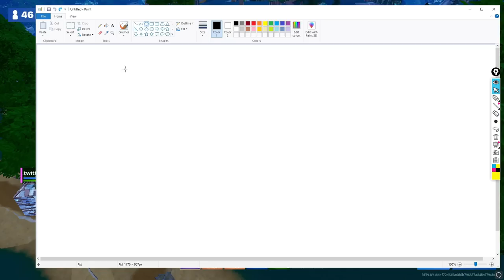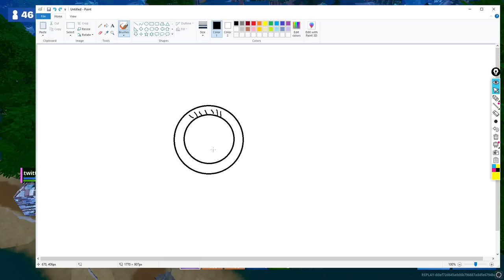1 Hour LESSON on how to make $$$ in Fortnite...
TIMESTAMPS:
[0:00] - Student VOD Review
[0:15] - Offspawn
[3:10] - Mid Game
[9:01] - MOST COMMON CASH CUP MISTAKE
[16:47] - Endgame
[24:33] - How to fix this mistake
[24:45] - Offspawn
[25:31] - Mid Game
[37:00] - Endgame
[50:17] - Outro

Tags: fortnite battle royale noahreyli deyy reet unknownarmy nrg faze mero reverse2k fncs bugha vod review analysis how to play how to frag wkey understanding right hand peek smart fragger IGL endgames scrim tournaments FNCS duos trios preplanning xnb how to succeed scrims,
proguides fortnite proguides fortnite tips how to get better at fortnite 200iq